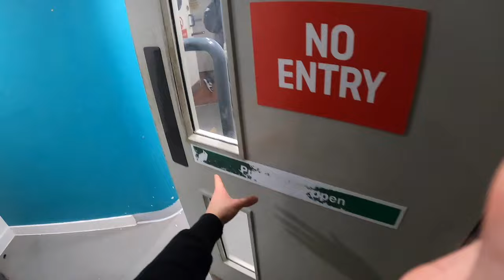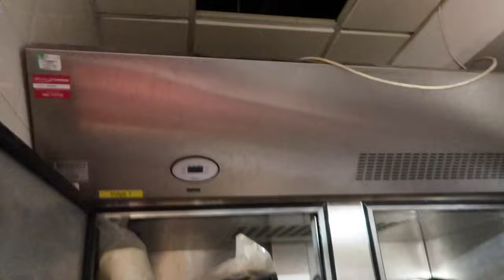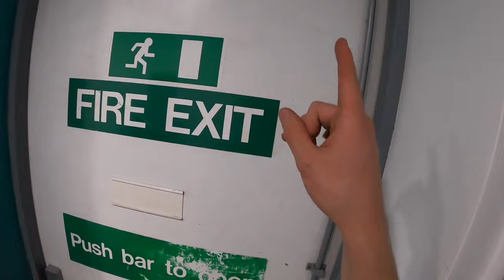OVERNIGHT CHALLENGE IN A HUGE WATERPARK!! *POLICE DOG CHASE*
THANKS FOR COMING BACK FOR ANOTHER VIDEO! Comment where you wanna see us go next